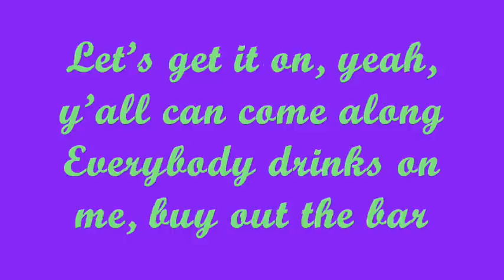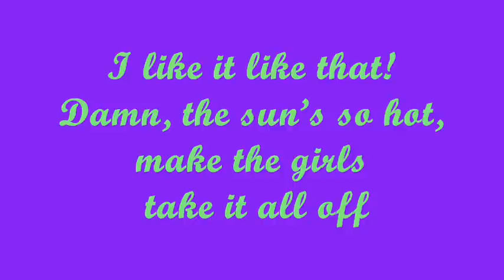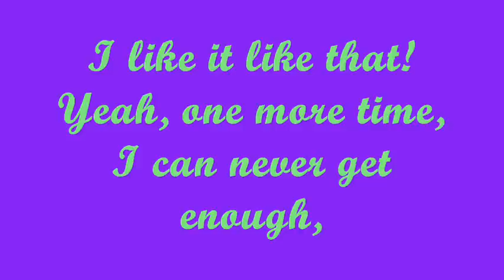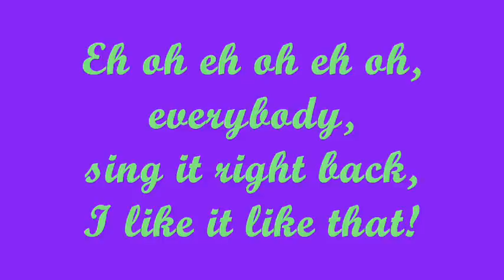Hot Chelle Rae - Like It Like That + LYRICS (NEW SONGS)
"I Like It Like That" by  Hot Chelle Rae ft. New Boys

Lyrics:

Let's get it on, yeah, y'all can come along
Everybody drinks on me, buy out the bar
Just to feel like I'm a star, now I'm thanking the academy
Missed my ride home, lost my iPhone
If you're with me let me hear you say

Hey windows down, chillin' with the radio on
Damn, the sun's so hot, make the girls take it all off
Yeah, one more time, I can never get enough of everybody
Sing it right back, I like it like that!
(I like it like that, I like it like that)

Till the break of the dawn, yeah, party on my lawn
Whistle as the girls walk by if the cops roll up (so what?)
Pour the cops a cup cause everybody's here tonight
Call a taxi, pack the back seat

Oh oh oh oh, like that
Oh oh oh oh, sing it right back, I like it like that

Oh my homie got the booze
I like it like that cause the girls playin' beer pong in the back
We havin' fun partying til the break of dawn
Go grab a cup I dunno what people waitin' on
And I'm gonna want a girl that I know I can take home
In the zone, where I think that I lost my phone
You can tell by looking in, the party's plain crack
And don't worry 'bout it girls cause I like it like

Come back stay here at my grandma's house
And leave your clothes over there, that's grandma couch
I be filmin' her friends too, hit em back on that
Double D chicks huggin', I got racks on racks
Lie, I know there's a reason for superstar
I'm just tryin' to chill with Miley at the hookah bar
You like cartoons? I'll make your heart melt
With this sick tune, play it in the car

Damn, sun's so hot, make the girls take it all off
Yeah, one more time, I can never get enough, oh everybody
[x2]

Oh oh oh oh everybody, sing it right back, I like it like that